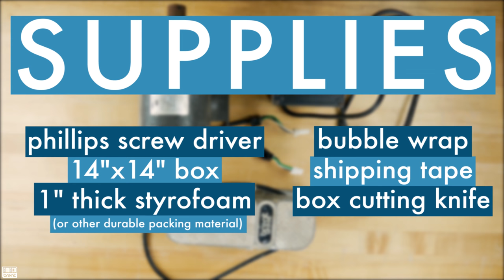Brent Pottery Wheels: Packing For Repairs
Need a repair? In some cases, your Brent wheel might need a little extra TLC and that's where we come in.

In this video, one of our tech support gurus, Dave, walks you through the proper packing process so we can ensure that important parts of your Brent wheel reach us safely.